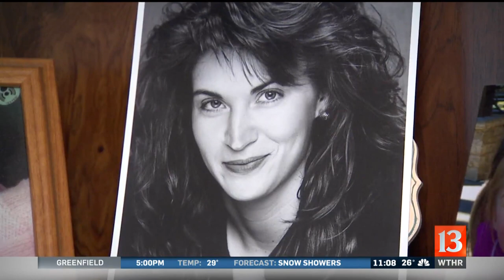Justice in Indianapolis rape case comes 20 years after attack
We almost never identify rape victims, but the unusual circumstances of this Indiana case led 13 Investigates  to contact the victim. She wanted to tell her story about how her rapist was finally brought to justice after decades of a cold case sitting open.